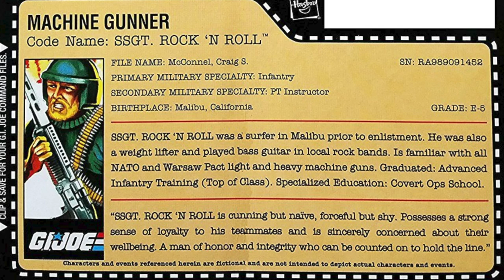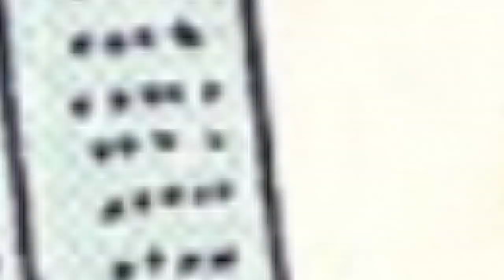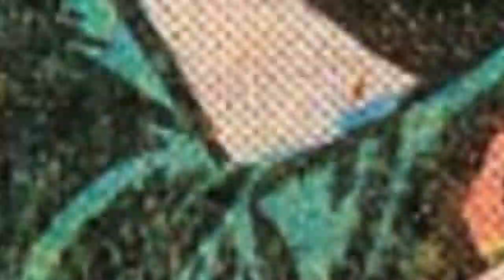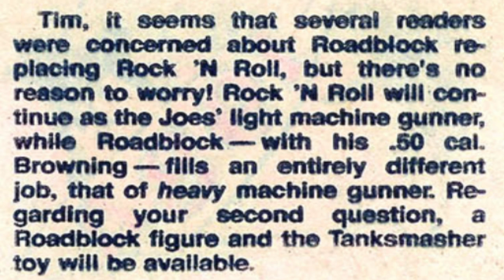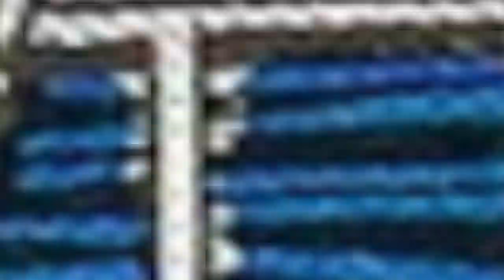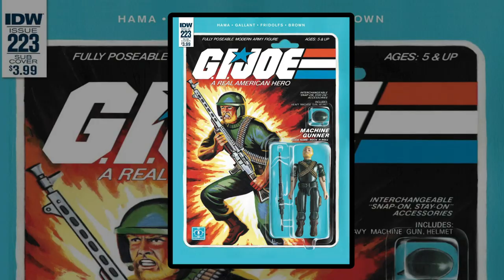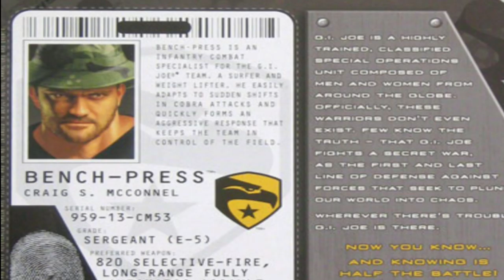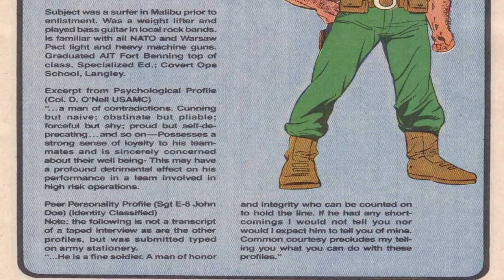History and Origin of GI Joe's ROCK N ROLL !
This is the origin and the history of GI Joe's Rock & Roll - from comic books to action figures, cartoons and more - all about one of our favorite machine gunners